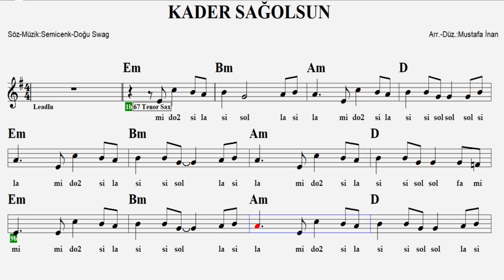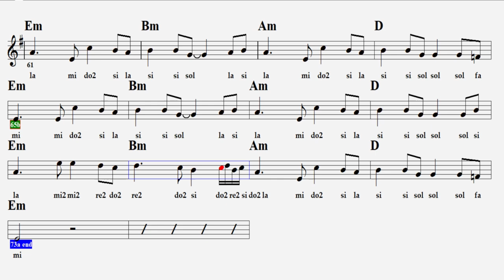KADER SAĞOLSUN-(Canın Sağolsun)--Em--:Guitar,Keyboard,Flute,Melodica,Violin,Ukulele,Recorder,Ney.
S Ö Z L E R İ :
Canın sağ olsun
Canın sağ olsun ben çekerim
Kader sağ olsun
Kader sağ olsun ben giderim

Oldu mu böyle
Çekip giderken
Canın acımadı mı bir kere de
Bu şehrin sensiz
Tadı tuzu yok
Canımı al ama bana bakma öyle
Kaçamadım senden
Ölümüm senken
Bu hayat ne verdiyse geri aldı
Nasıl böyle erken tam unuttum derken
Seninle göz göze gelmek de varmış

Yalan,
Bana kalan hatıran bile yalan
Tamam,
Peki neydi söyle bana kalan
Kanar gönlümde

Senin elinden
Bu yara ağlamakla geçmez böyle
Dolarsa birden, düşme gözümden
Cefan da güzeldi seni sevmekten

Kader değil düşman gibi
Affedilmez günah gibi
Seni sevmek kolay değil
Boğuldum göz yaşlarımda

Canın sağ olsun
Kader sağ olsun
E T İ K E T :
kader sağolsun
semicenk kader sağolsun sözleri
kader sağolsun akor
kader sağolsun ben giderim
kader sağolsun ben giderim sözleri
kader sağolsun ben çekerim
kader sağolsun dinle
kader sağolsun flüt
kader sağolsun karaoke
kader sağolsun lyrics
kader sagolsun semicenk lyrics
kader sağolsun sözleri
kader sağolsun melodika notaları
kader sağolsun nota
kader sağolsun ney
kader sağolsun notaları
kader sağolsun semicenk
kader sağolsun sözleri kime ait
kader sağolsun recorder
kader sağolsun sözleri yeni
kader sağolsun keyboard
kader sağolsun şarkısı
kader sağolsun yan flüt
kader sağolsun ukulele
kader sağolsun org
kader sağolsun blokflüt
semicenk kader sağolsun şarkı sözleri
kader sağolsun youtube
canın sağolsun
semicenk canın sağolsun akor
canın sağolsun akor
canın sağolsun akustik
canın sağolsun ben çekerim
canın sağolsun ben çekerim dinle
canın sağolsun download
canın sağolsun flüt
canın sağolsun flüt notaları
canın sağolsun fon müziği
canın sağolsun gitar akor
canın sağolsun gitar
şarkı canın sağolsun
canın sağolsun violin
canın sağolsun flute
canın sağolsun keyboard
canın sağolsun lyrics
lyrics canın sağolsun  semicenk
canın sağolsun nota
canın sağ olsun ney nota
canın sağolsun piyano
canın sağolsun sözleri
canın sağolsun semicenk akor
kader sağolsun e